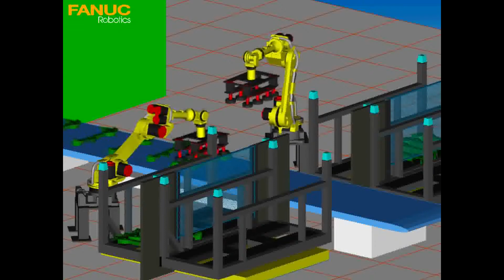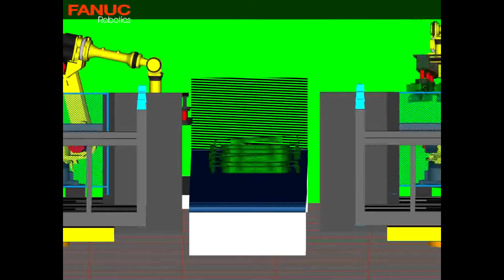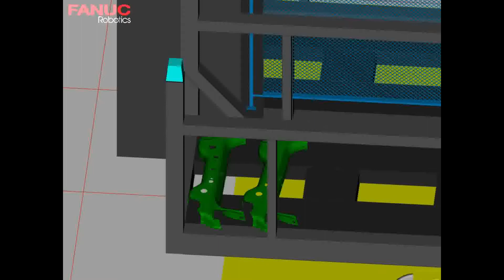Metalsa K3 K4 Press Unload Robots